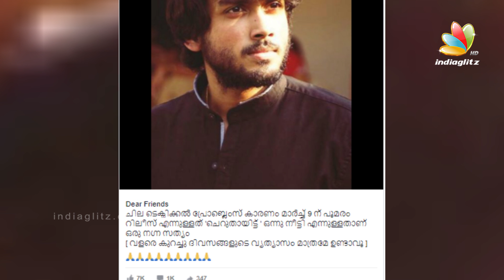പൂമരം റിലീസ് വൈകും | Poomaram Release Postponed | Latest News | Kalidas Jayaram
Poomaram is an upcoming Indian Malayalam-language film written, directed, and co-produced by Abrid Shine. The film stars Kalidas Jayaram. The film’s shoot began on 12 September 2016 in Ernakulam.